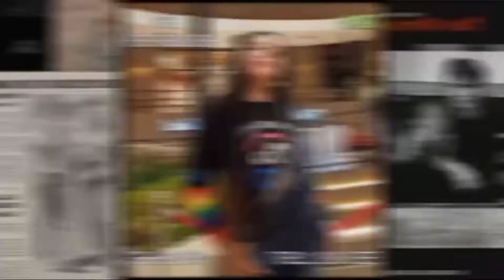MERRY CHRISTMAS VLOG! + TAGAYTAY | Dec 25 2021 | Vlog #97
my cousins were so fascinated by the texture of my stockings lmaoooo they kept touching it AHAHAHAHAHAHAHA it was so funny 😭😭😂😂

when I'm walking to my aunties house because I am now ready to go and while I was walking my auntie and my cousin Errol saw my outfit they were like "wOWWWWWWW" HAHAHAHAHAHA and I laughed so hard cuz I didn't know that they were on the terrace lol I'm a bit shocked too and yes I am very proud of my outfit indeed I've been preparing my outfit for Christmas hehe and yeah we enjoyed our trip together and we ate dinner at "Salakot" because my auntie and uncle said that the food is good in there and we stroll around "Windmills Tagaytay" and the fog was so cool hahaha very misty as well, my parents didn't bring any jackets and they have suffered the consequences AHAHAHAAHAHAHAHAHAA 😆💖💖

Facebook Pages
- Roshan (official page/main page)

Lyka
- roshan_agathadaryl

Musical.ly
- Roshan @roshanagathadaryl

- roshan_agatha
🔗Add me on Snapchat! Username: roshan_agatha

SEE YOU GUYS ON THE NEXT VLOG OR VIDEO!